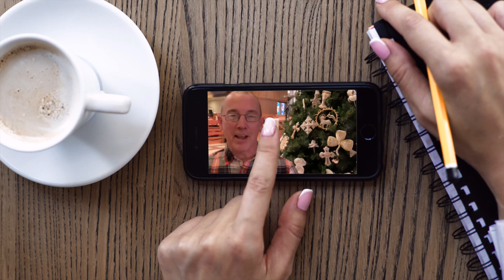Morning Coffee: Christmas Ends, Epiphany Begins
Our faith is about something bigger than the "holiday season."